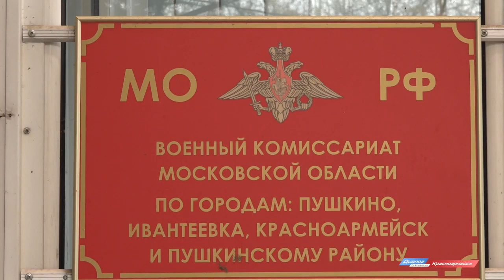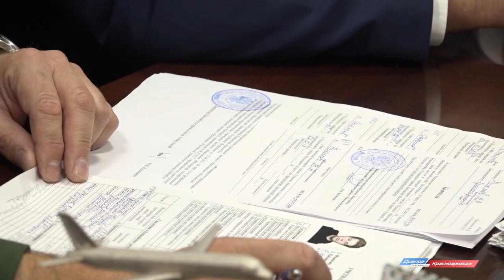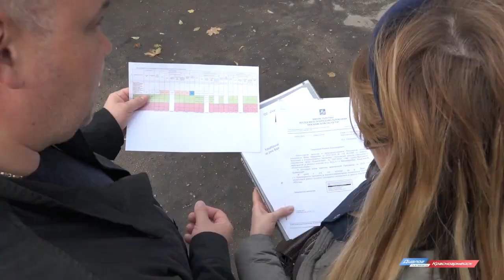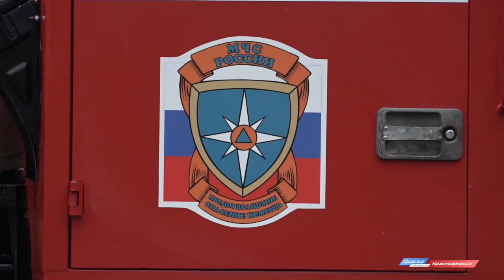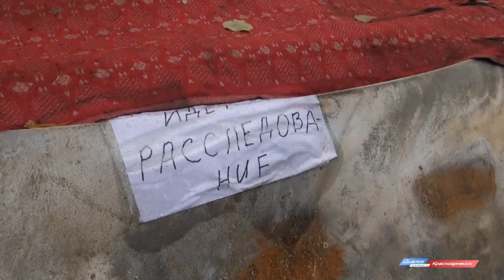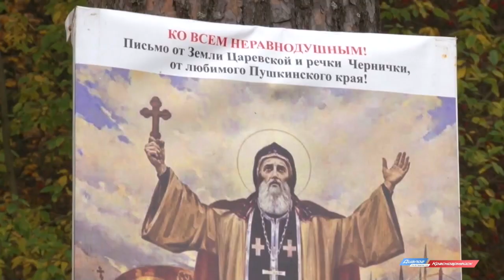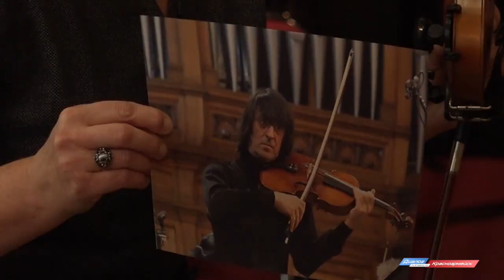Новости Красноармейского ТВ от 07.10.19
Деньги выделят из трех бюджетов. Реконструкцию плотины на реке Воря планируют начатья в следующем году.

 Ещё один пожар. На улице Чкалова сгорели два автомобиля.

 Красноармейск годится своими спортсменами. Ученики школы бадминтона принесли городу новые победы.